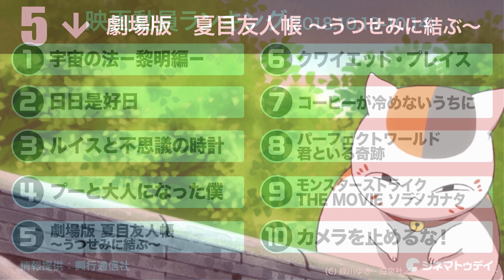週刊シネマトゥデイ 2018.10.19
今週話題になった映画情報を1分でお届け！

【今週話題になったニュース】
「泣ける」と話題の『若おかみは小学生！』再上映続々決定

水どうミスター鈴井貴之、大泉洋主演『そらのレストラン』に出演！大泉が涙する初映像も公開

スパイダーグウェンが登場！『スパイダーマン：スパイダーバース』新画像公開

「トムとジェリー」が実写映画化！アニメとのハイブリッド作に